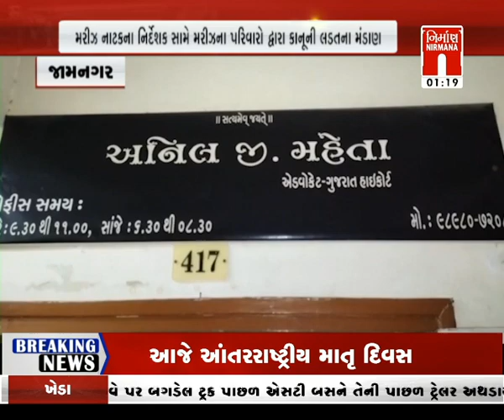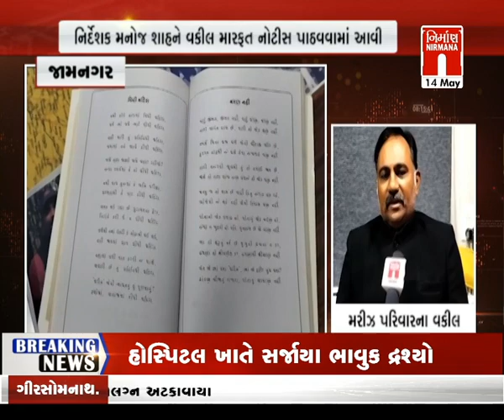Jamnagar : મરીઝના વારસદારોની પરવાનગી વગર નાટકની ઉઠાંતરી કરાઈ નિર્દેશકને નોટીશ પાઠવાઈ । Nirmananews